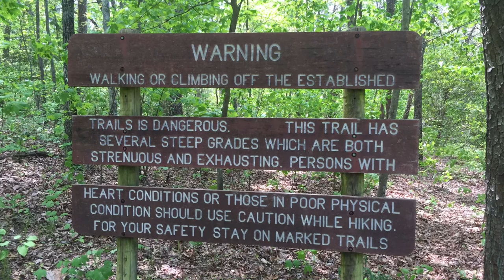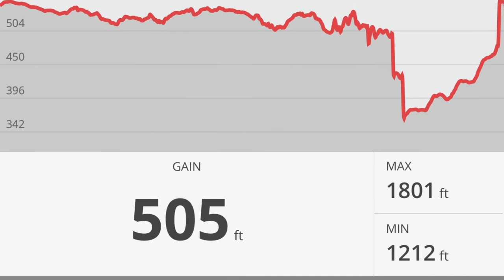Cloudland Canyon Day Hike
A short hike in to Cloudland Canyon State Park